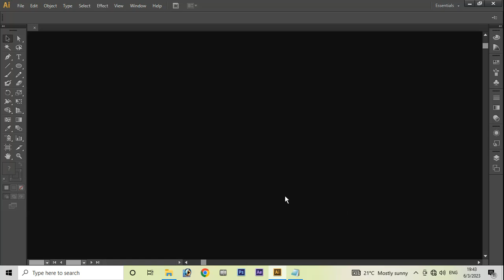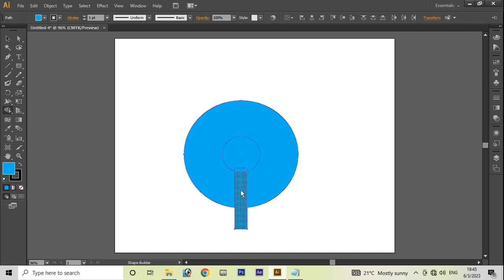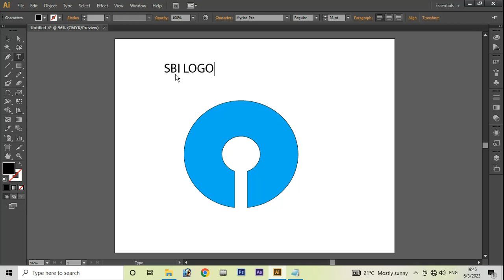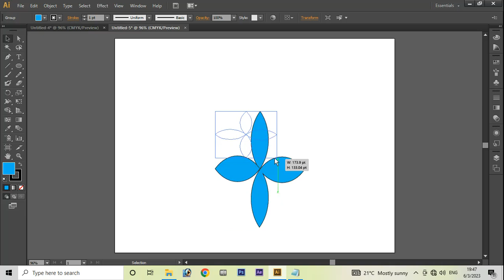How to work shape builder tool in illustrator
in illustrator cs6  shape builder tool is used design different shapes. for illustrator beginners and starting level students used to this tool  easily  design shapes like sbi logo, flowers designs etc..